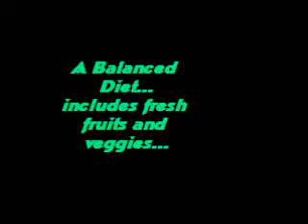Heart Healthy Living1